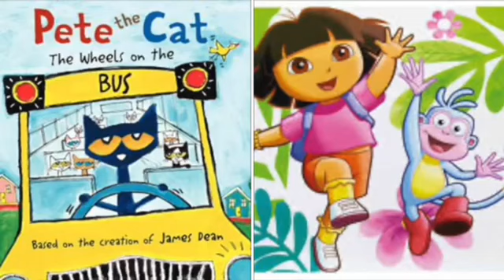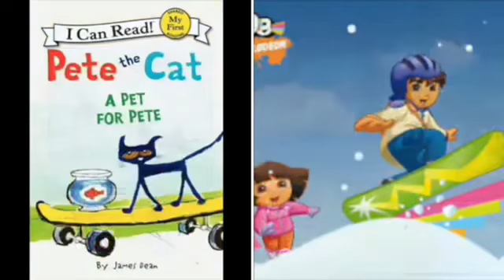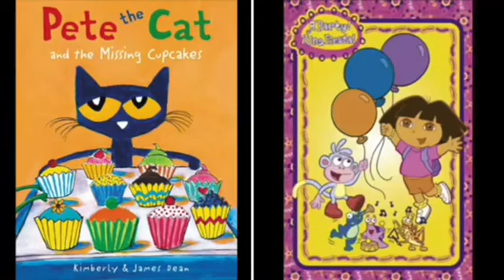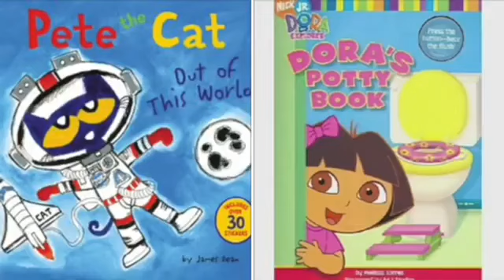NEW MERGED Pete The Cat and Dora The Explorer Rather Be